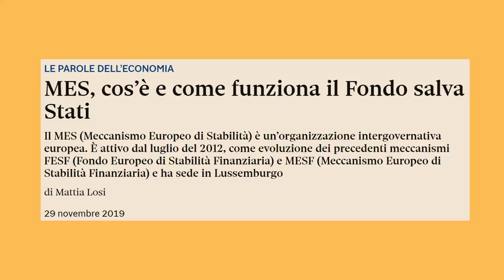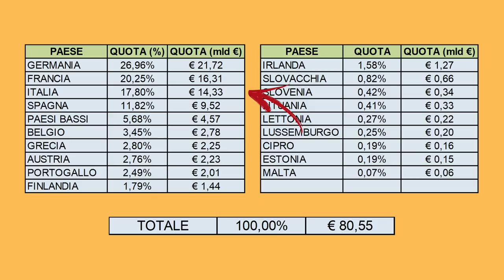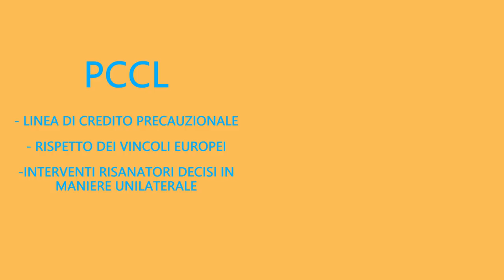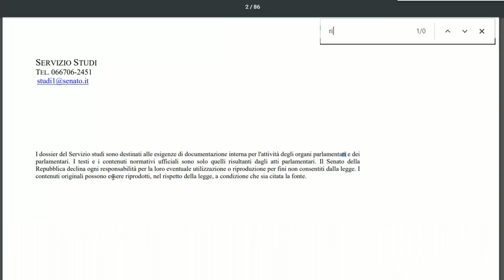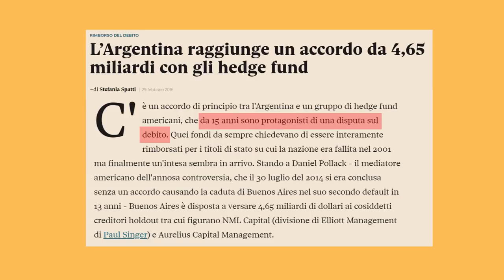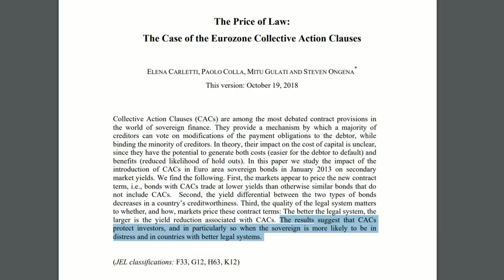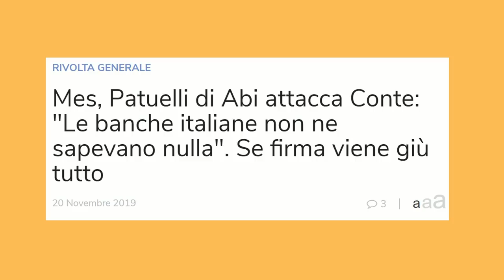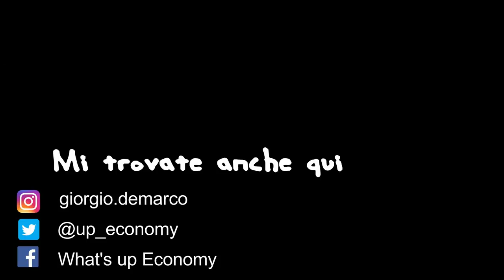MES: le BANCHE TEDESCHE ci rubano i soldi?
Parliamo del tanto discusso MES. È un organizzazione privata? Diamo soldi gratis alle banche tedesche? Le CACs rendono il debito pubblico più rischioso? Il Backstop è a nostro svantaggio? Scopriamolo!